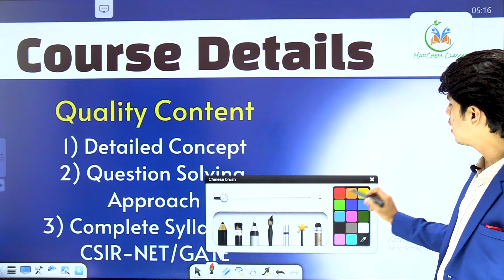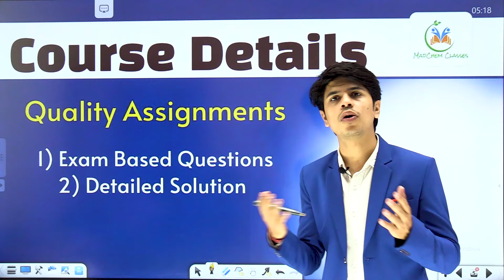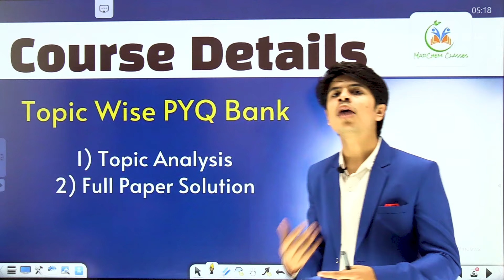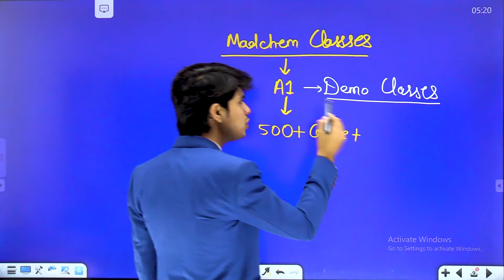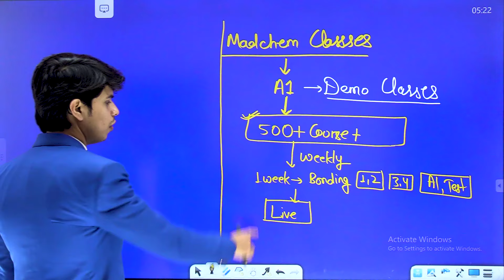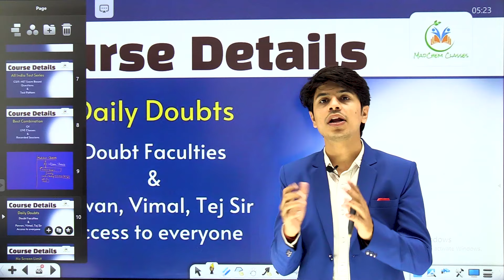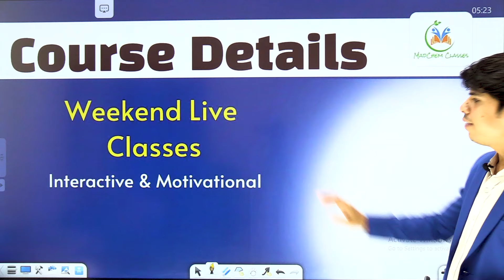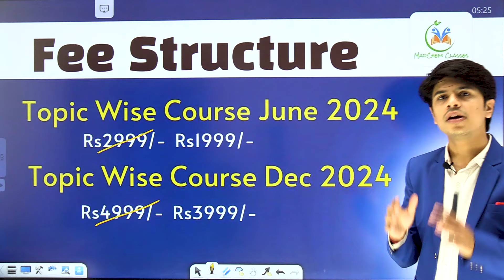A1 batch: CSIR NET Chemistry 2024 preparation | Gate Chemistry 2025 preparation |MadChem Classes App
👩‍💻📢 Top Playlist for CSIR NET Chemical Science |  IIT JAM Chemistry | GATE Chemistry MadChem Classes Aspirants 📌

👩‍💻📢 Top Playlist for CSIR NET Chemistry 📌

👩‍💻📢 Top Playlist for IIT JAM Chemistry 📌

👩‍💻📢 Top Playlist for Gate Chemistry 📌

✅Installment Course for CSIR NET Chemical Science Dec 2023/June 2024 Batch